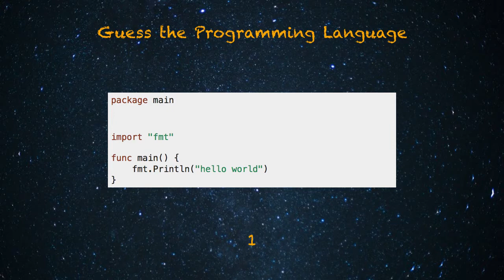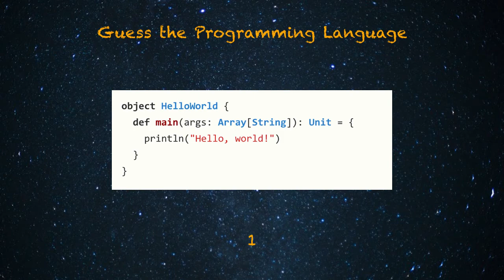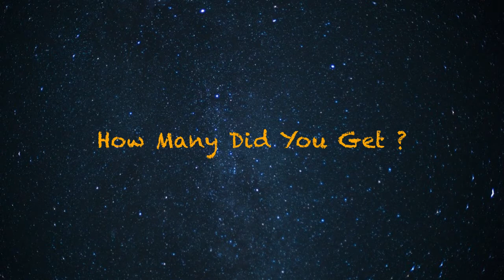Can You Name These Programming Languages ?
Yesterday's quiz: Can You Guess The Language ?